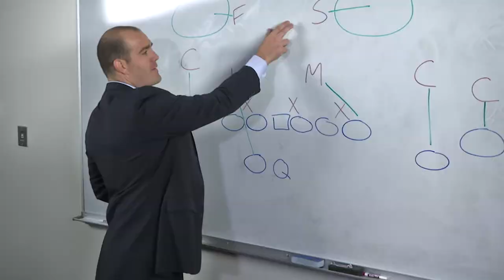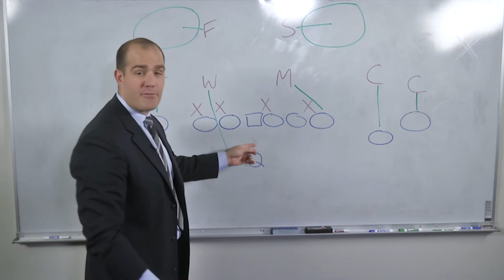Anatomy of a Play: Two-Man Coverage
Eagles Game Plan Analysts Ross Tucker and Ike Reese breakdown the strategy and game tape on two-man coverage.